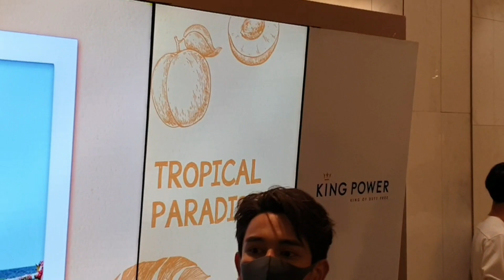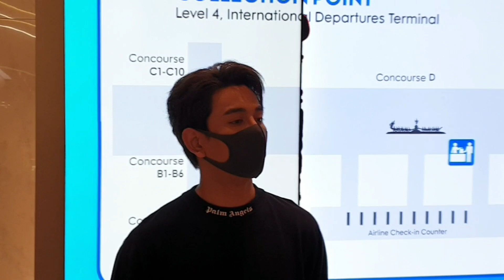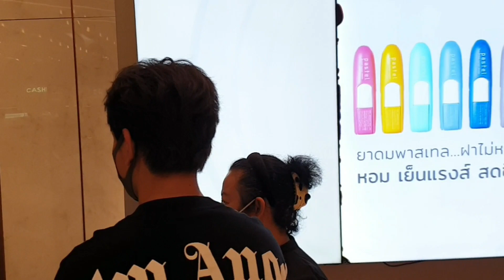กัน นภัทร_ส่งกลับหลังคอน @ คอนเสิร์ต ๘๓ ปี สุนทรีย์สุนทราภรณ์_(20-11-65)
-- คอนเสิร์ตการกุศล​ “83 ปี สุนทรีย์ สุนทราภรณ์”​ ฉลองครบรอบ 83 ปี วงดนตรีสุนทราภรณ์​
ณ โรงละครอักษรา คิง เพาเวอร์ ซอยรางน้ำ - วันอาทิตย์ที่ 20 พฤศจิกายน 2565